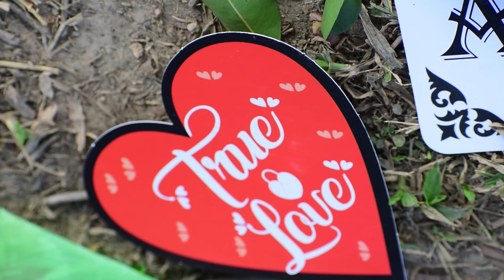Best Pre Wedding Shoot 2021 || Shiv❤Priyanka || MountainGotRiver || By Priyanka Thapa || Desi Deeds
Hey Guys. !!

This is our Pre Wedding Shoot Video. A love story of two Countries ( India ❤ Nepal ).

We didn't hired a professional photographer because we wanted to support the new photographers, who wants to be a professional photographer in future.